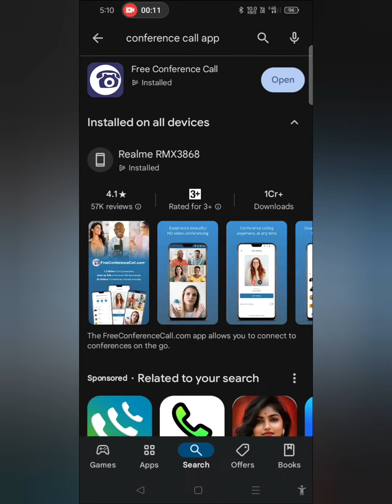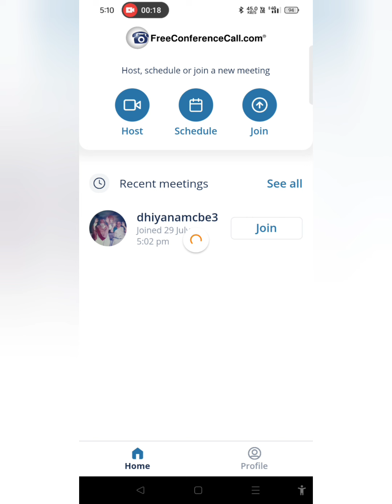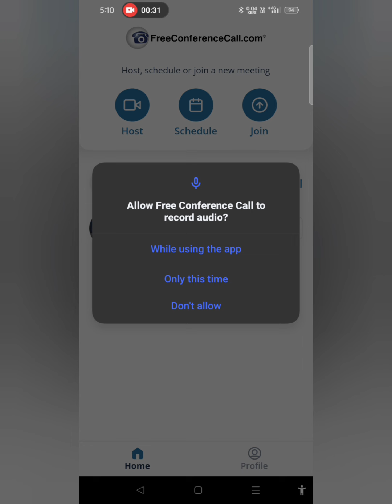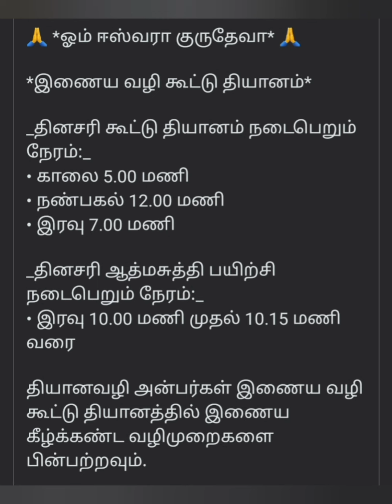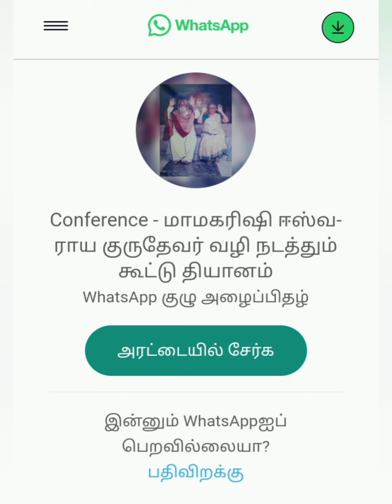தினசரி இணைய வழி தியானம் - Online Meditation daily - (free)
🙏 *ஓம் ஈஸ்வரா குருதேவா* 🙏

*இணைய வழி கூட்டு தியானம்*

_தினசரி கூட்டு தியானம் நடைபெறும் நேரம்:_
• காலை 5.00 மணி
• நண்பகல் 12.00 மணி
• இரவு 7.00 மணி

_தினசரி ஆத்மசுத்தி பயிற்சி நடைபெறும் நேரம்:_
• இரவு 10.00 மணி முதல் 10.15 மணி வரை

தியானவழி அன்பர்கள் இணைய வழி கூட்டு தியானத்தில் இணைய கீழ்க்கண்ட வழிமுறைகளை பின்பற்றவும்.

*ஆண்ட்ராய்டு ஸ்மார்ட் ஃபோன் (Android Smartphone) உபயோகிப்பவர்கள்*

Step - 1

Google Play Store'இல் உள்ள *Free Conference Call* App'ற்கான கீழே கொடுக்கப்பட்டுள்ள Mobile Download link'ஐ click செய்து, தங்களது மொபைல் ஃபோனில் பதிவிறக்கம் செய்து கொள்ளுங்கள்.

Step - 2

FreeConferenceCall.com App'ஐ open செய்யவும்

Meeting ID:
*dhiyanamcbe3* என்று enter செய்யவும்.

பின்னர் உங்கள் பெயர் மற்றும் இ-மெயில் ID'ஐ enter செய்யவும். (இ-மெயில் ID கட்டாயம் அல்ல)

அதன் பின்னர் *Join meeting* என்ற option'ஐ click செய்தால் போதும், கூட்டு தியானத்தில் இணைந்து கொள்ளலாம்.

[ *Join meeting* click செய்யும் முன் *"Dial into the meeting"* என்ற option'ஐ மறக்காமல் *OFF* செய்து கொள்ளுங்கள்]

நமது குரு காட்டிய அருள்வழியில் தியானவழி அன்பர்கள் அனைவரும் அவரவர் இல்லங்களில் இருந்தபடியே எண்ணத்தால் ஒன்றிணைந்து, ஐக்கிய உணர்வுடன் கூட்டு தியானத்தில் கலந்து கொண்டு தியானித்து குரு அருளைப் பெறுவோம்!

நலம் பெறுவோம்!
வளம் பெறுவோம்!
குரு அருளால் துருவ நட்சத்திரத்தின் பேரருளும் பேரொளியும் பெறுவோம்!!!

வாட்ஸ் அப் லிங்க்